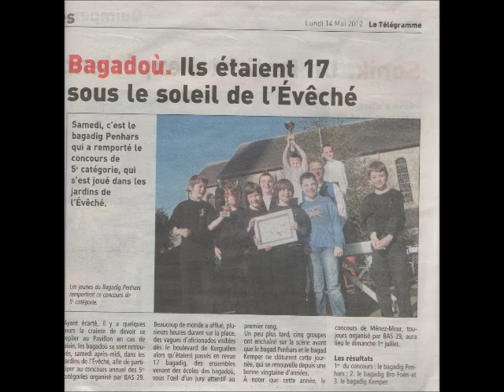BAGADIG PENHARS (QUIMPER 2012)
Concours départemental 5ème catégorie (BAS 29) le Bagadig Penhars se classe 1er